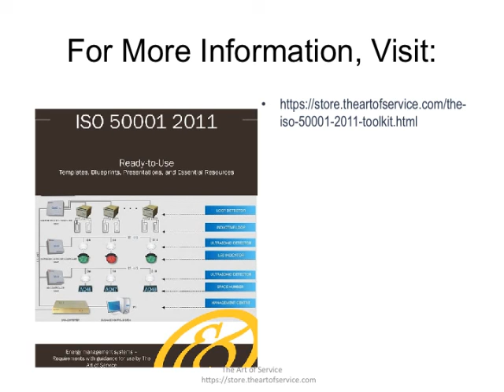The ISO 50001 2011 Toolkit